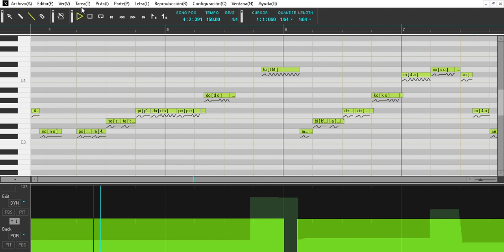(VOCALOID4/ギャラ子/Galaco) no soy bonita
es un rapidin por eso la baja calidad